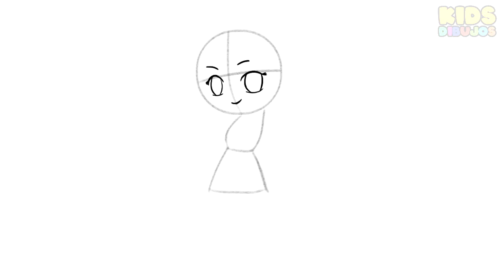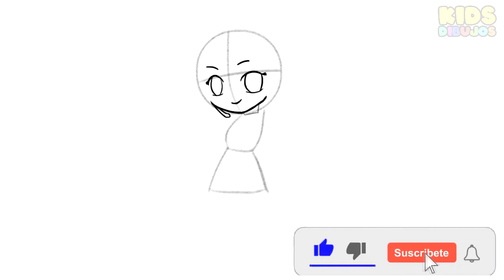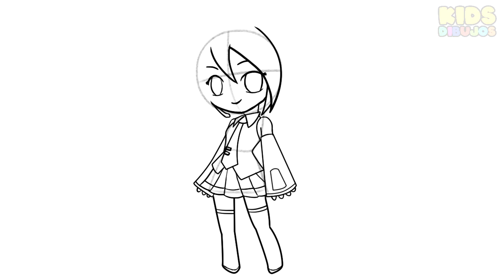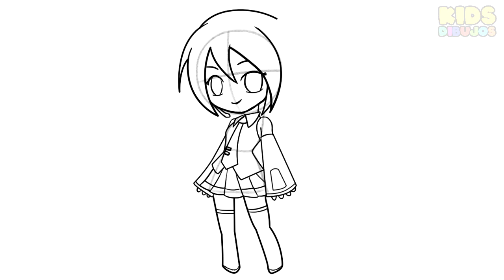COMO DIBUJAR A HATSUNE MIKU paso a paso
Aprende a dibujar a Hatsune Miku paso a paso y de una forma sencilla  . Ideal para niños y personas que busquen aprender a dibujar.

In this video we will learn to draw Hatsune Miku step by step and in a simple way. Ideal for children and people looking to learn to draw.

Neste vídeo aprenderemos a desenhar o Hatsune Miku passo a passo e de forma simples. Ideal para crianças e pessoas que procuram aprender a desenhar.

hatsune miku, hatsune, miku, vocaloid, fukase, nemo, colores, rotuladores, como dibujar, dibujar, dibujos, how to draw hatsune miku, como dibujar vocaloid, como desenhar o hatsune miku, desenhos, draws, drawings, step by step, passo a passo